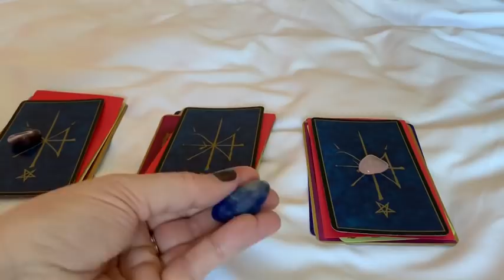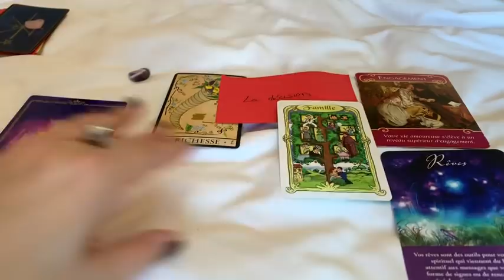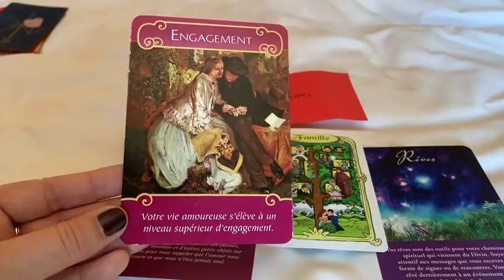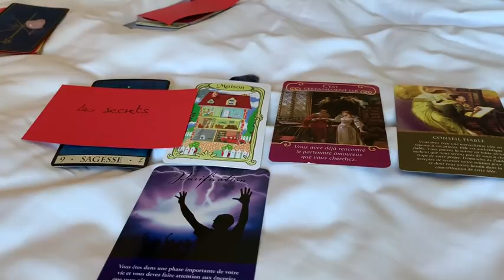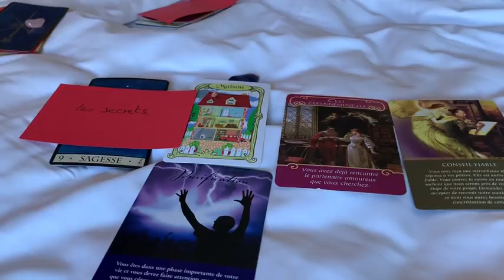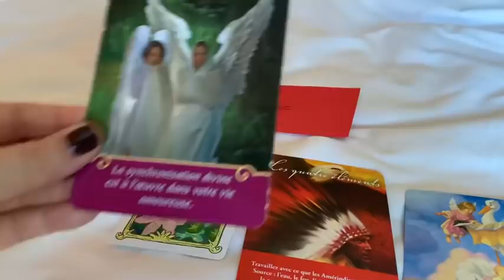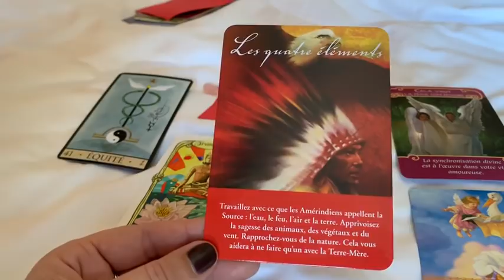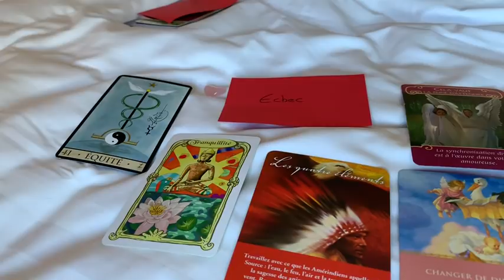Que m’apporte cette relation ?🤓😘🤔🙏🏻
✅Les soins énergétiques du moment :
Chaque mois je vous propose 2 soins énergétiques: celui de la Nouvelle Lune (le 24 janvier )et celui de la Pleine Lune ( le 9 février)🌕 Ils sont complémentaires🙏🏻 mais peuvent être suivis individuellement.

prix unique: 28 euros le soin 😊
Avec à chaque fois 1 carte message personnalisée!
(40 euros les 2 soins si vous les réservez en même temps)

Comment réserver ?🤓
Payez 28 ou 40 euros avec le lien👇

(Si vous souhaitez régler par chèque ou virement dites le moi 😜)

Ensuite envoyez -moi un mail à

🍀Suivez nos aventures 🙏🏻 sur mon compte instagram: Sylvie_Barrain ❤️🙏🏻❤️